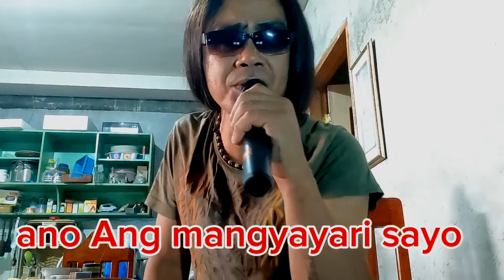SIGARILYO COVER NA PARANG ORIGINAL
Lupet talga ni idol Pam kuhang kuha ang boses ni idol Freddie Aguilar
Sigarilyo covered by Pam Malayon